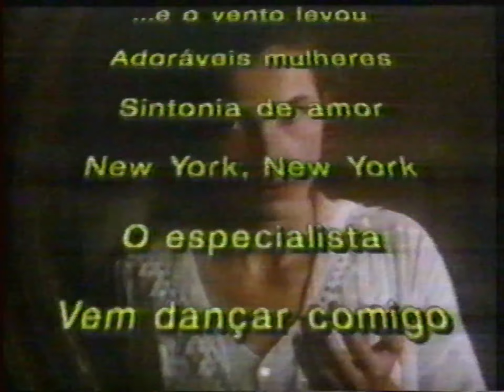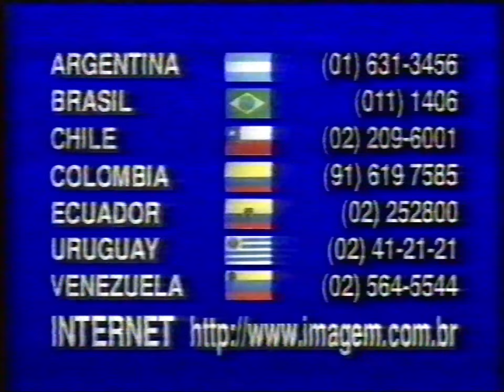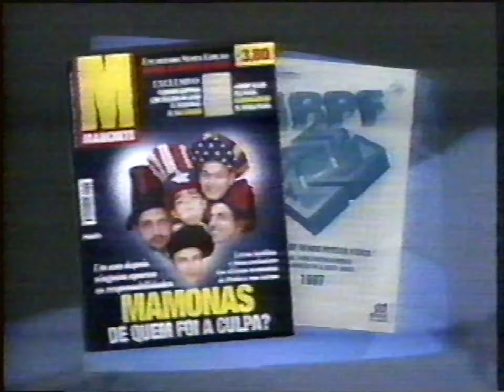Propagandas infocomerciais da Rede Manchete (1997)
Tem uma fita aqui só de gravação de animes, achar alguma propaganda é bem dificil, mas acabei me deparando com essa bem longa que inclui:
- Smart Chopper
- Hollywood Collection
- Revista Manchete da semana
- Papa Tudo da Folia

No começo o cara gravou por cima os créditos do Yu Yu Hakusho (com ruído no som sempre que aparecem letras, típico de canal com transmissão ruim), mas depois volta ao infocomercial.
Logo após as propagandas, começa o programa U. S. Mangá com o anime "Detonator Orgun" em seu terceiro episódio.